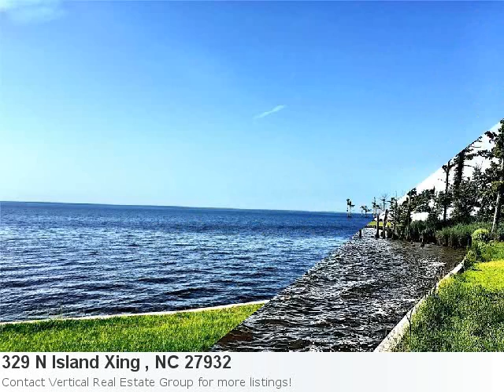Land Land And Farms Now Listed In 0.76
Hey! Check Out This Land New Listing: Property Details For: 329 N Island Xing , NC 27932Type: Land and FarmsPrice: $160,000 Here is some additional information about 329 N Island Xing NC: This Lot Is Located On The Outskirts Of Edenton, Nc Along The Inner Banks Featuring An Exceptional Waterfront View On Just Short Of An Acre (Lot 12) Of Land Nestled On This 23 Acre Subdivision. Have You Been Looking For The Right Waterfront Subdivision To Build Your Home? Well Look No Further, Options To Purchase Land Or Land And Custom Home-Builds Available. The Community Features A Swimming Pool, Marina, Walking Trails, Kayak Launches, Bulkhead, Plus So Much More. We Look Forward To Showing You Around Your Brand-New Homesite! Yelp Rd Turn On Drummond'S Pt Rd;L Osprey; Follow To Bridge